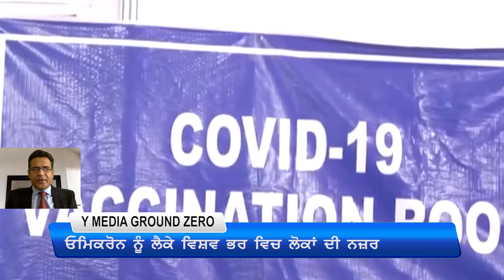CHANNEL Y DISCUSSION ON OMICRON VIRUS AND PUNJAB VIDHAN SABHA ELECTION 2022